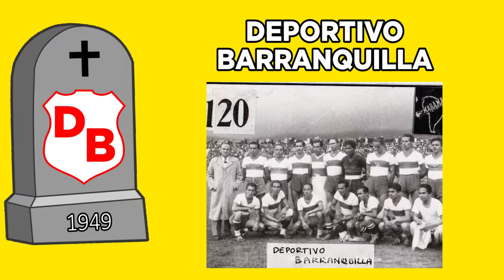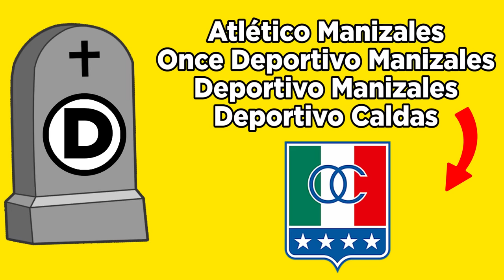🔥70 EQUIPOS DESAPARECIDOS en el FÚTBOL COLOMBIANO🇨🇴😱| CAMILO MD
EQUIPOS EXTINTOS
EQUIPOS DESAPARECIDOS
FUTBOL COLOMBIANO